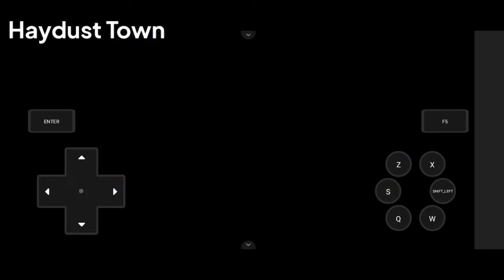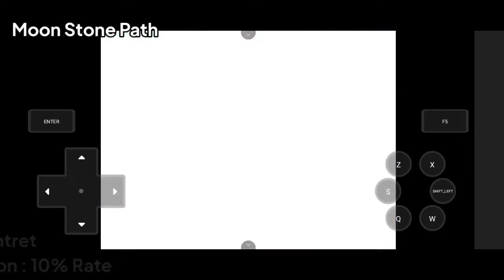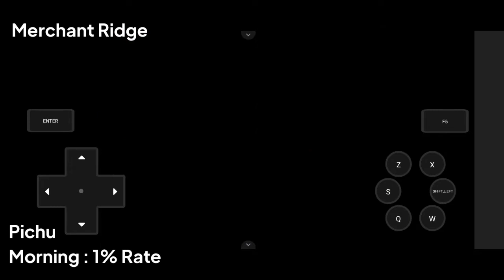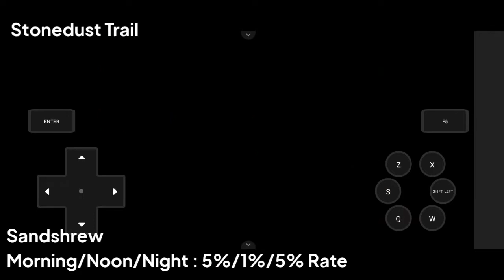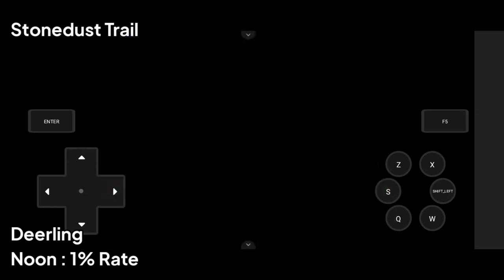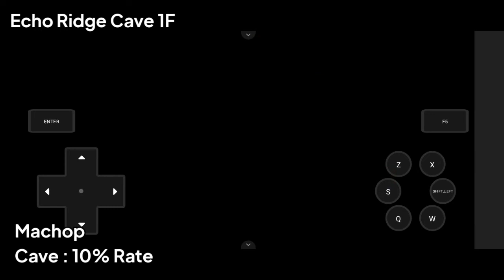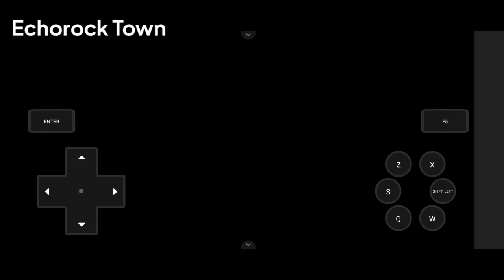Post Game : All Rare Pokemon Locations! Part.1 (Pokemon Infinity Android)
Hello guys!
Di guide kali ini saya akan memberi tahu lokasi rare pokemon (10% rate kebawah) di Pokemon Infinity Android!
Bukan Post Game sih..tapi yah ada beberapa pokemon yang baru kalian dapatkan setelah menamatkan gamenya guys!
Dimana aja pokemonnya? Yuk tonton aja videonya!

*intro 0:00
*haydust town 0:06
*moon stone path 2:26
*merchant ridge 3:34
*searidge town 4:37
*stonedust trail 6:18
*stonedust peak 7:08
*stonedust grove 8:49
*echoridge cave 1f 9:09
*echoridge cave b1f 10:40
*echorock town 11:01